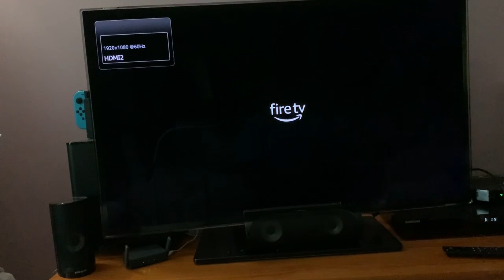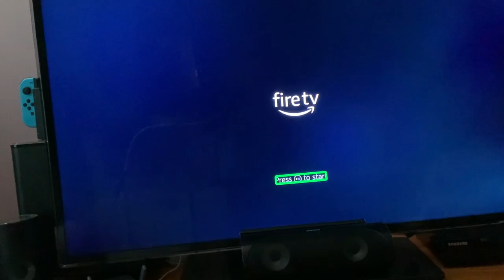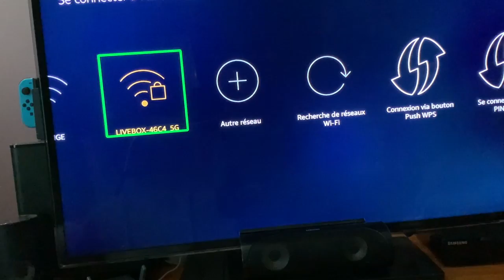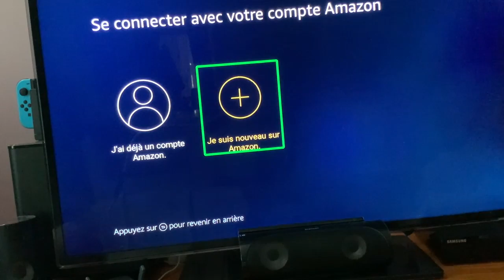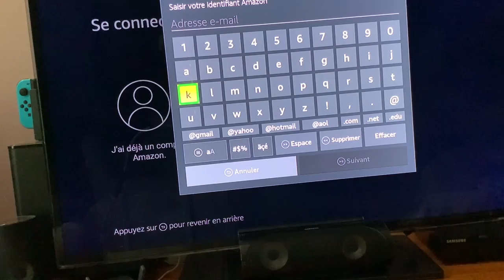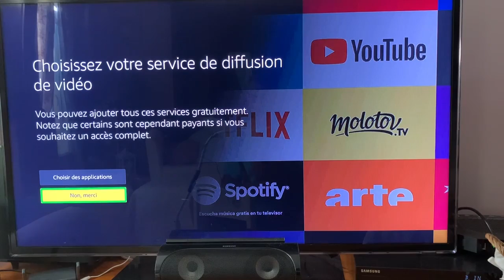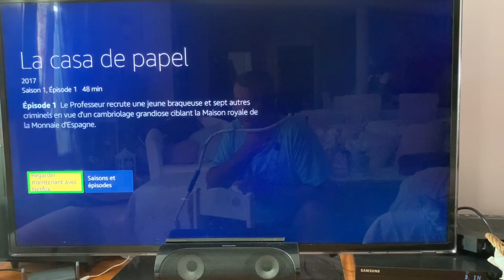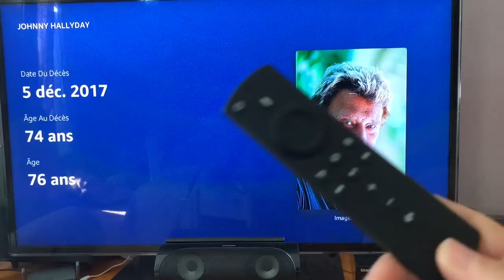NOUVEAU Fire Stick TV 4K Amazon Télécommande Vocale Avec Alexa Voice View Lecteur D'Écran Amazon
Grande Nouveauté  Amazon vient tout juste de sortir son Fire Stick TV 4K Avec sa télécommande vocale équipé de Alexa surpuissante cette clé HDMI vous allez tout gérer à la voix avec votre nouvelle assistante et votre télé devient intelligente.